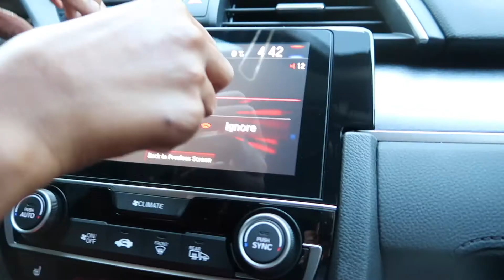DIY install Honda screen protector 2018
**Video recorded by my sister

I purchased a glass screen protector from Amazon. I know people will pay for the dealership to install, but it's honestly so easy, I feel everyone should know how to do it! Follow these simple steps for an easy application. If you need a more detail talking through the process, comment on this video asking for it and i'll upload the actual full video where I am talking and explaining every step. (:

link to exact screen protector i purchased.